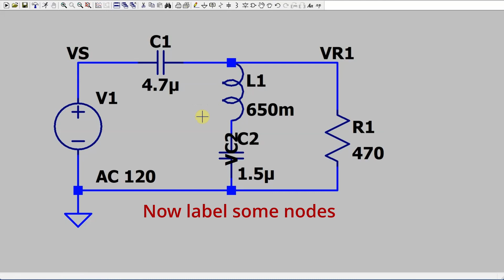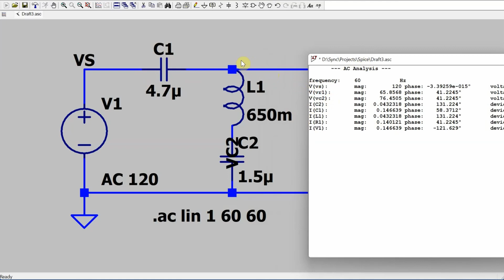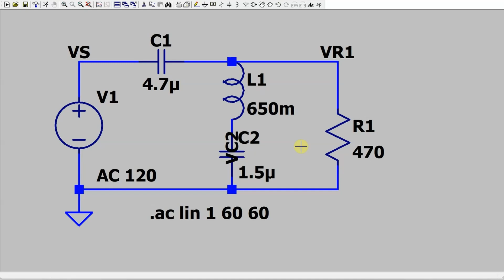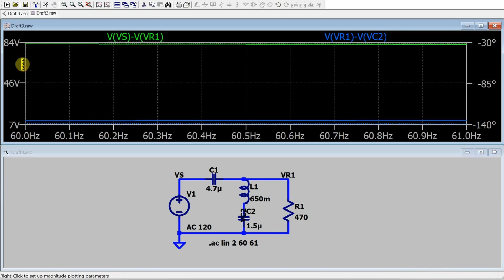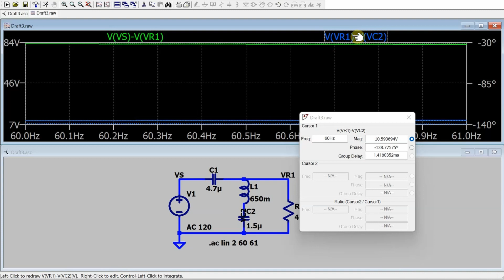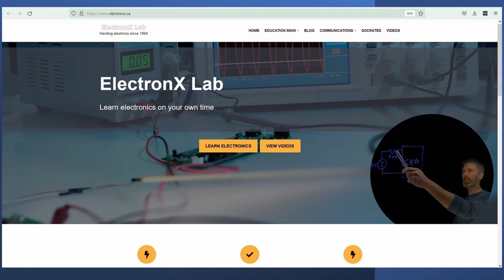Quick LTSpice: Simulate RLC Circuit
In this video, I use LTSpice to confirm calculations that I did in a previous video to determine the voltages across and currents through devices in an RLC circuit with the components in a combination of parallel and series configurations.

Here is the video where I calculate the voltages and currents by hand:

This is the free, open-source textbook where the original problem came